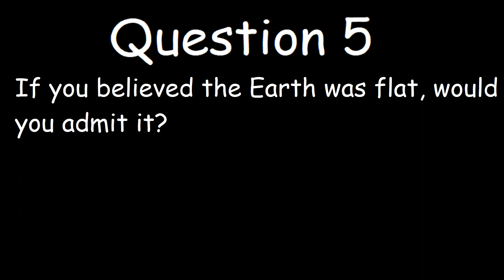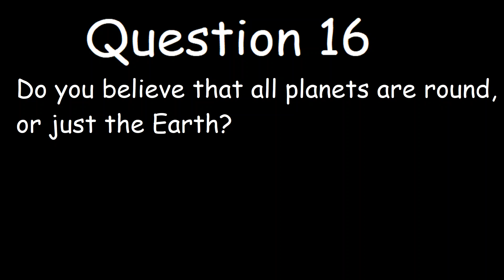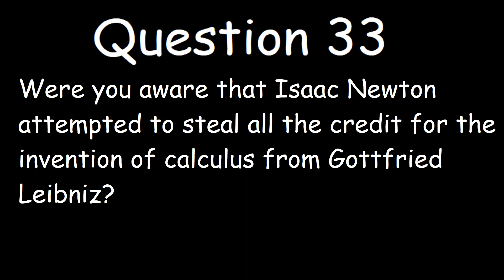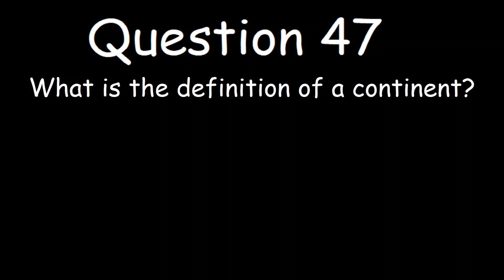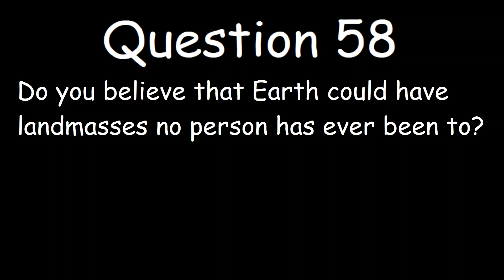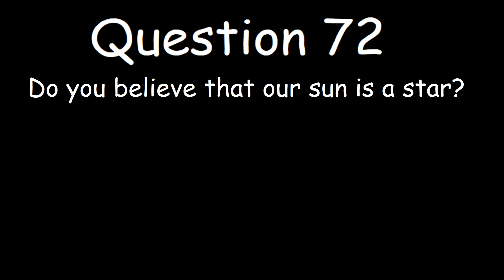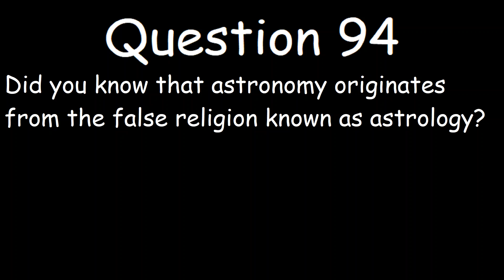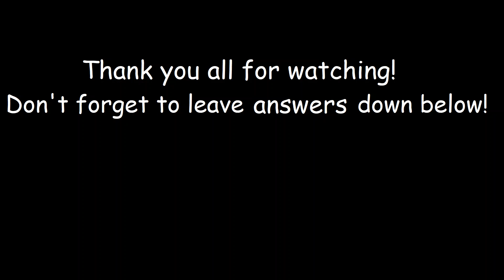100 Questions for Round-Earthers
Hope you all enjoy this video! Don’t forget to leave your answers down below!

1.
2.
3.
4.
5.
6.
7.
8.
9.
10.
11.
12.
13.
14.
15.
16.
17.
18.
19.
20.
21.
22.
23.
24.
25.
26.
27.
28.
29.
30.
31.
32.
33.
34.
35.
36.
37.
38.
39.
40.
41.
42.
43.
44.
45.
46.
47.
48.
49.
50.
51.
52.
53.
54.
55.
56.
57.
58.
59.
60.
61.
62.
63.
64.
65.
66.
67.
68.
69.
70.
71.
72.
73.
74.
75.
76.
77.
78.
79.
80.
81.
82.
83.
84.
85.
86.
87.
88.
89.
90.
91.
92.
93.
94.
95.
96.
97.
98.
99.
100.